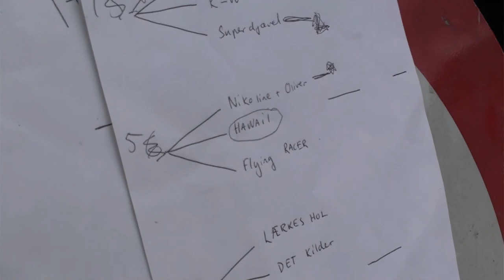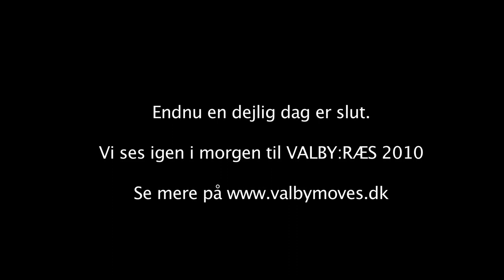VALBY:Ræs 2010: Sæbekasse Grand Prix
VALBY:Ræs 2010 var tre hæsblæsende dage fyldt med fart, lir og knofedt.
Mere end 50 sæbekassebiler blev gjort køreklare og gejlet godt op i det store friluftsværksted på Toftegårds Plads. Og endnu flere stillede op til start da Valby Sæbekasse Grand Prix løb af stablen i efterårsferien fra den 19.-21 oktober 2010. Dermed var VALBY:Ræs en af efterårsferiens mest spektakulære tilbud til børn og deres forældre.